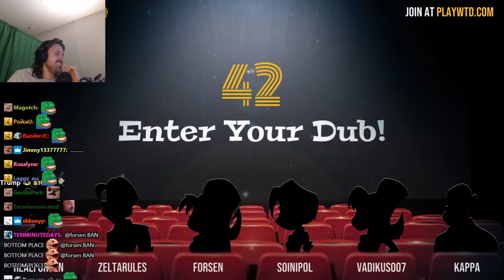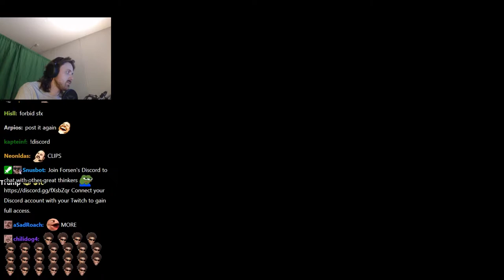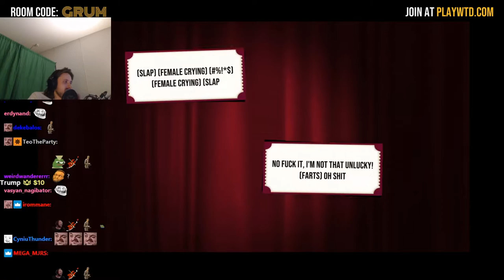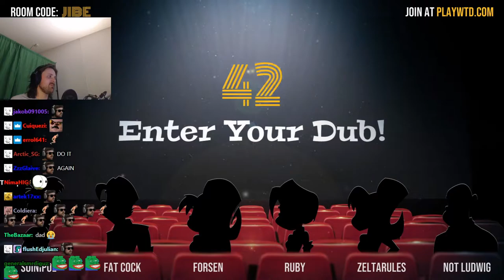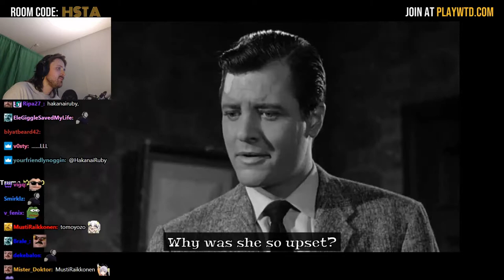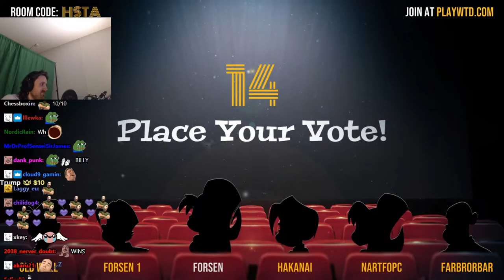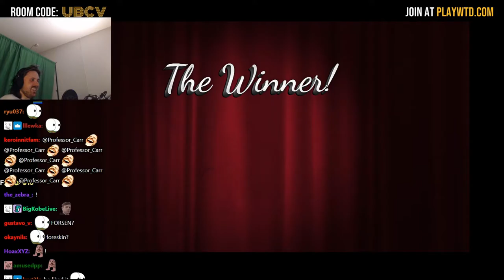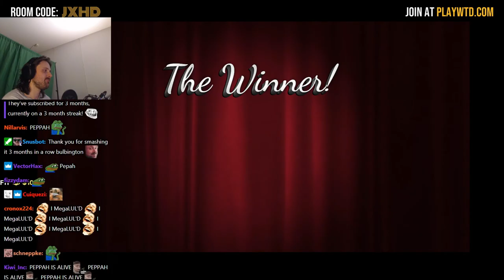Forsen plays What The Dub?! with subs! (with Chat)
Original Title: Diablo Resurrected alpha! Hardcore Permadeath?
Stream Date: 8/4/2021 4:19:27 pm
Stream Duration: 6:16:00
General
Format : MPEG-4
Format profile : Base Media
Codec ID : isom (isom/iso2/avc1/mp41)
File size : 14.7 GiB
Duration : 6 h 15 min
Overall bit rate mode : Constant
Overall bit rate : 5 606 kb/s
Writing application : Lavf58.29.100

ID : 1
Format : AVC
Format/Info : Advanced Video Codec
Format profile : High@L4.2
Format settings : CABAC / 4 Ref Frames
Format settings, CABAC : Yes
Codec ID : avc1
Codec ID/Info : Advanced Video Coding
Bit rate mode : Constant
Bit rate : 5 433 kb/s
Nominal bit rate : 6 000 kb/s
Width : 1 920 pixels
Height : 1 080 pixels
Frame rate mode : Variable
Frame rate : 60.000 FPS
Minimum frame rate : 20.000 FPS
Maximum frame rate : 60.000 FPS
Color space : YUV
Bit depth : 8 bits
Scan type : Progressive
Bits/(Pixel*Frame) : 0.044
Stream size : 14.3 GiB (97%)
Color range : Full
Color primaries : BT.709
Transfer characteristics : BT.709
Matrix coefficients : BT.709
Codec configuration box : avcC

Audio
ID : 2
Format : AAC LC
Format/Info : Advanced Audio Codec Low Complexity
Codec ID : mp4a-40-2
Duration_LastFrame : -11 ms
Bit rate : 161 kb/s
Channel(s) : 2 channels
Channel layout : L R
Sampling rate : 48.0 kHz
Frame rate : 46.875 FPS (1024 SPF)
Compression mode : Lossy
Stream size : 432 MiB (3%)
Default : Yes
Alternate group : 1